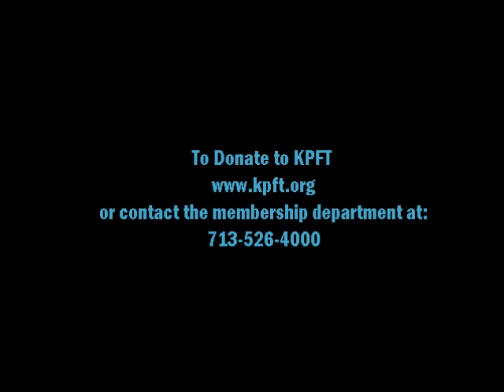Lightning Strikes KPFT Houston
Duane Bradley, general manager of KPFT 90.1 FM Radio Houston, Texas talks to reporter John Brewer on the equipment outage due to a lightning strike on Friday, February 3, 2012. In the middle of fund drive, GM Bradley says, the Mighty Ninety will keep on chugging along. Filmed and edited by MArlo Blue. In English.